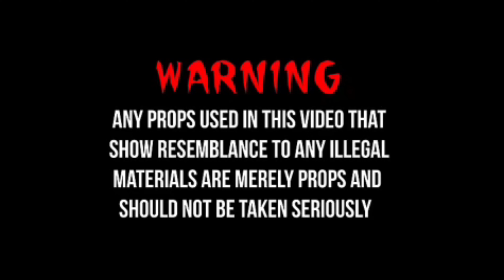Chicago Hood Olympics 2024! (Ft Oblock Edogg, Toss Gang Trell, BKN Nofaxe)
Oblock edogg ig: @ onlytroyfamily

Toss gang trell ig: @ 14trell_

BKN nofaxe ig: @ 1nofaxe25